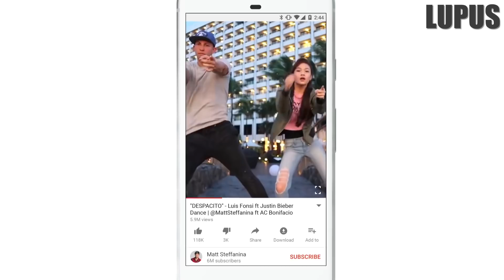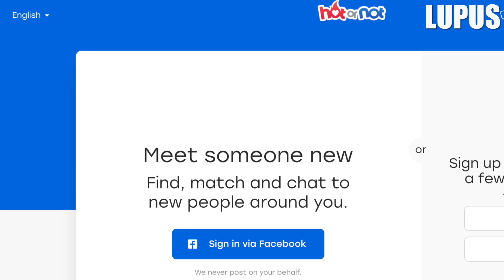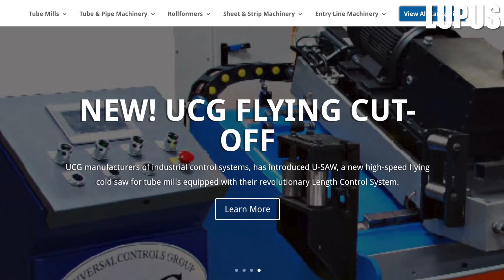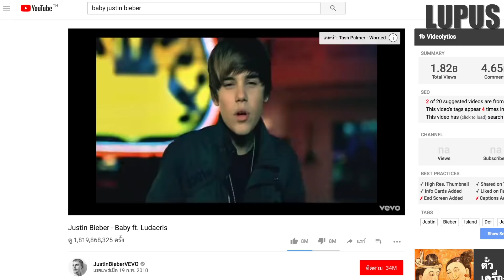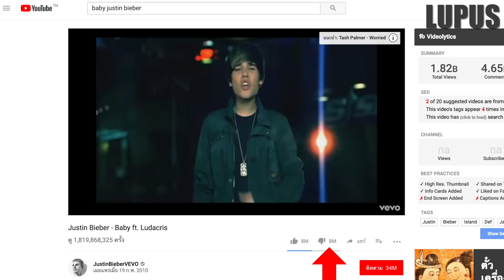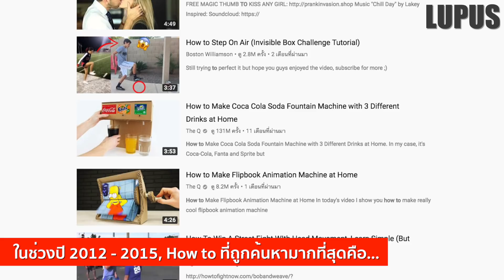10 เรื่องจริงของ YouTube (ที่คุณอาจไม่เคยรู้) ~ LUPAS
คุณคงคุ้นเคยกับยูทูป กันดีอยู่แล้ว และมันก็กลายเป็นส่วนหนึ่งในชีวิตของใครอีกหลายๆคน และในวันนี้ครับ เราจะพาคุณมาพบกับ 10 อันดับเรื่องจริงเกี่ยวกับ YouTube ที่คุณอาจไม่เคยรู้

อันดับที่ 10 : จุดกำเนิดของ Youtube
อันดับที่ 9 : Youtube ในตอนแรก
อันดับที่ 8 : คลิปแรกที่อัพลงยูทูป
อันดับที่ 7 : ยูทูปสร้างปัญหาให้กับยูทูป
อันดับที่ 6 : กังนัมสไตล์สายโหด
อันดับที่ 5 : คลิปยูทูปที่คนชอบและไม่ชอบมากที่สุด
อันดับที่ 4 : หน้ากากหอยนางรม
อันดับที่ 3 : How to คนอยากรู้อะไรมากที่สุดในยูทูป
อันดับที่ 2 : ยูทูปเปอร์ที่ทำเงินสูงที่สุดในโลก
อันดับที่ 1 : ยูทูปสเปซ (YouTube Space)